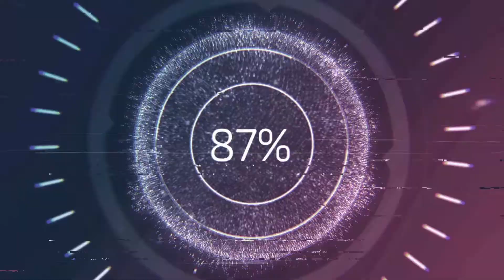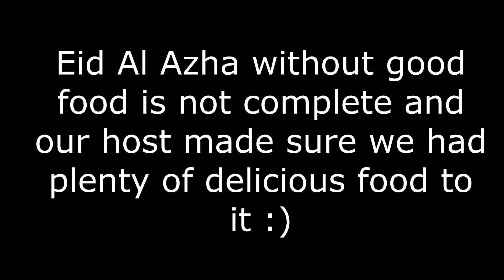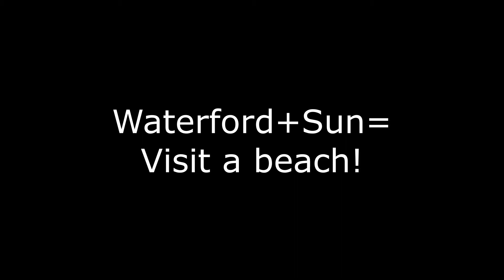Eid Al-Adha in Waterford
eiduladha 2022 Vlog!
From Dublin to Waterford. Hope you all enjoy it!

Song: Pasoori by Coke Studio